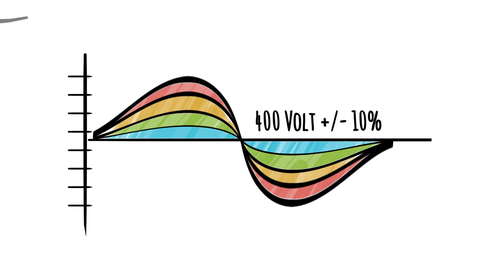Explain It "Nessy"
Ein Explain It für die Eisenmann AG: anders.artig, modern und vor allem belebt!